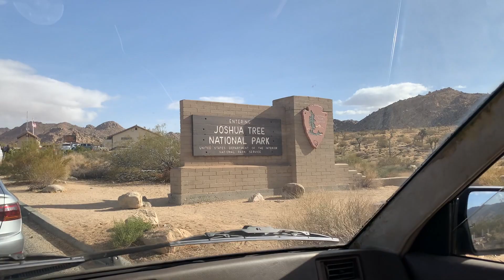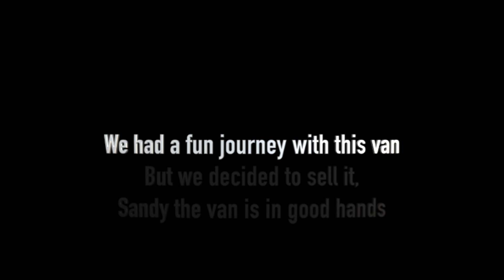Toyota 4x4 Van Camping at Joshua Tree National Park | December 2020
Our last trip of 2020, we had so much fun exploring this hidden place! It was also a last time with our beloved van, but it was fun while we had it.